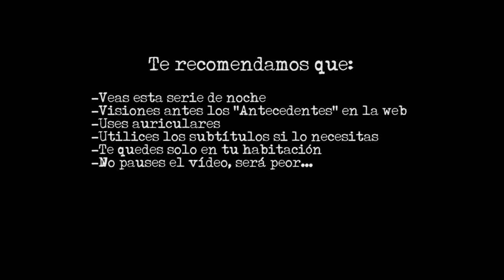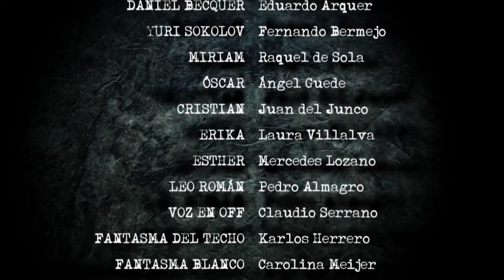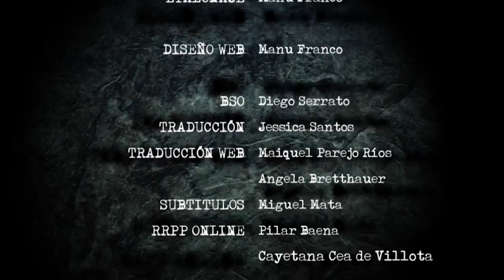The Becquer's Guide. 1x05 - La fe salva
Ya ha muerto el primero. El grupo tiene que aguantar el mal trago y seguir avanzando en busca de las 2 chicas. A cada minuto que pasa, hay una posibilidad menos de encontrarlas con vida. Al menos vuelven a tener a Becquer.